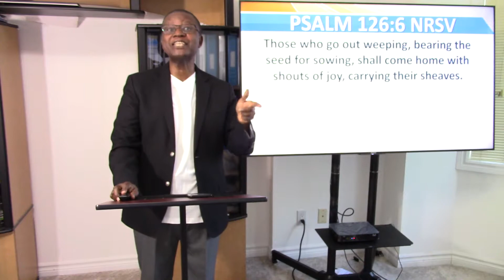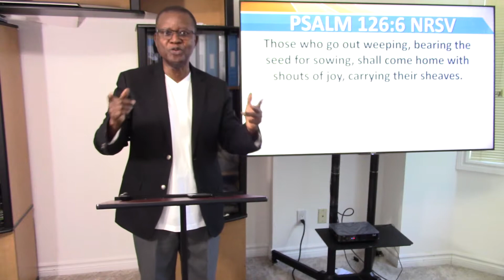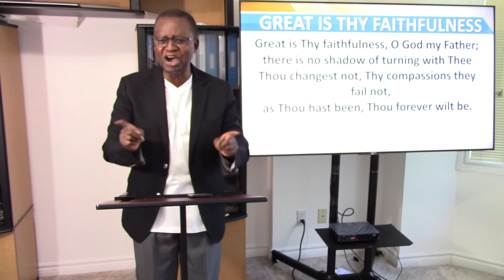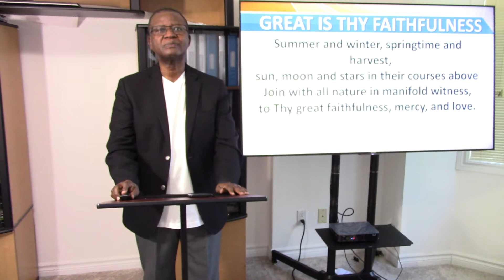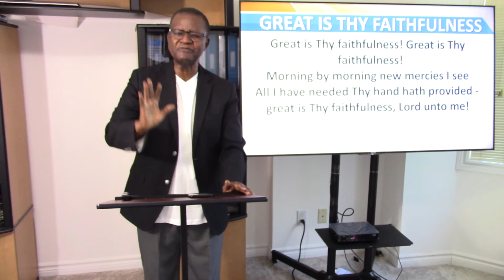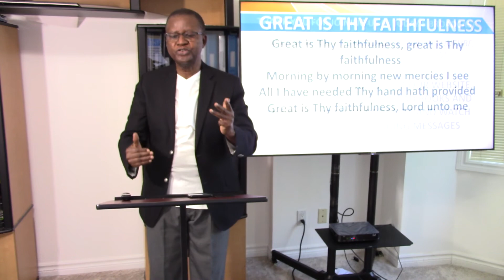Compassion | Sunday, 3rd July 2022 | World Evangel Live! (Part 3)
Our Lord and Savior, Jesus Christ, showed that those who truly love are compassionate.

The broadcast exhorts followers of Christ to emulate Him.

Being conscious of what would befall the unsaved at the end of the age, they must always intercede and preach the unvarnished gospel of Christ to the unsaved not minding the consequences.